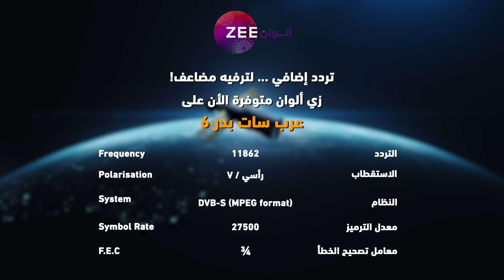مسلسل حياة قلبي 6 - حلقة 15 - أقوى مشهد 1